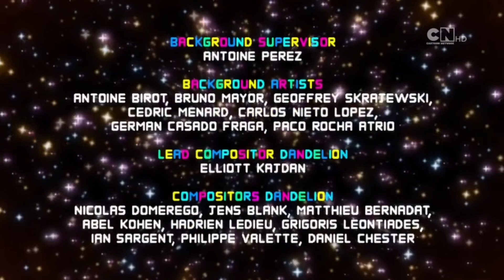TAWOG special outro (eng and pl)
To Outro pojawia się przy odcinku "Koniec"